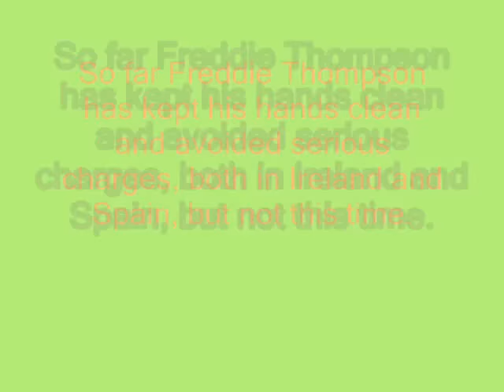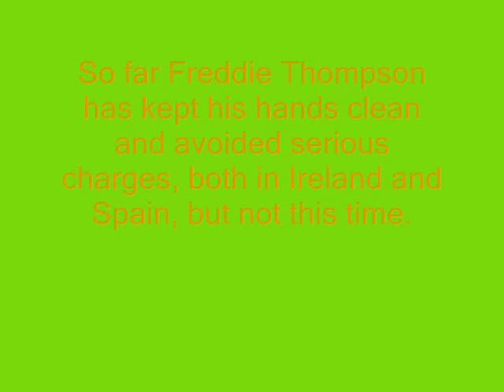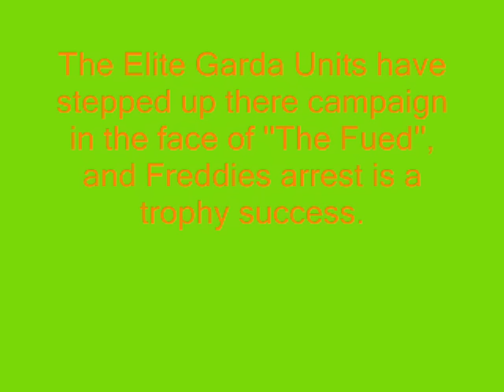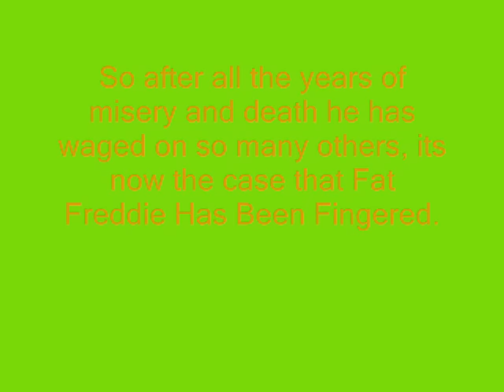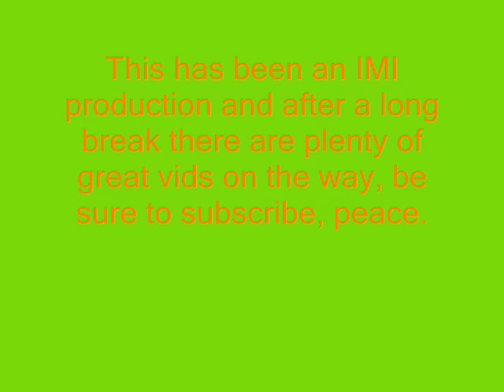Fat Freddie Finally Fingered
The slippery, snake that is Freddie Thompson has finally been caught, red handed, for murder, and now faces a life sentence in a prison system where alot of people want him dean, none more so than Brian Rattigan, who is about half way through his life sentence...